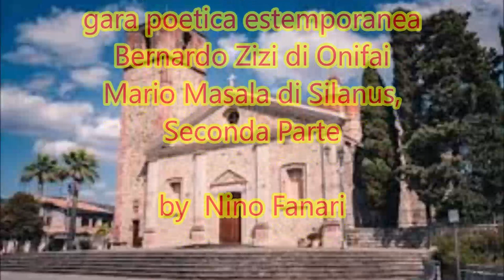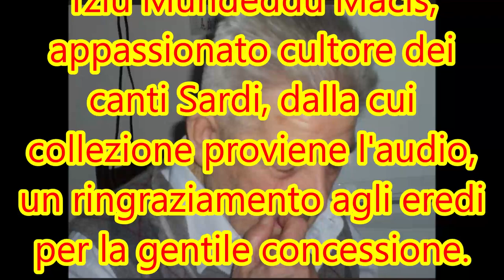Siamanna 23 agosto 2000 gara poetica Zizi e Masala, secondo tema e parte finale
Gara poetica per la ricorrenza di Santa Lucia, secondo tema, duine, quartine e sonetti.